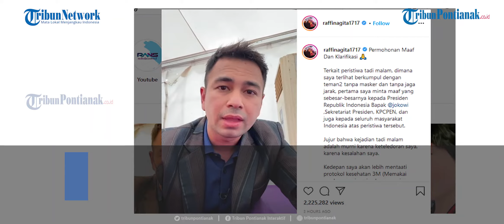Fakta Dihentikannya Kasus Raffi AhmaD Pesta Saat Pandemi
Polisi telah menghentikan penyelidikan kasus acara pesta saat pandemi covid-19, yang turut dihadiri oleh presenter dan influencer Raffi Ahmad.

Kabid Humas Polda Metro Jaya Kombes Yusri Yunus menyampaikan, polisi telah melakukan gelar perkara kasus kerumunan pada Rabu, (20/1/2021).

Editor: Aprilia Saraswati
Reporter: Fransisca Krisdianutami Mawaski
Video Production: Enggar Tiasto
Sumber: Tribunnews.com